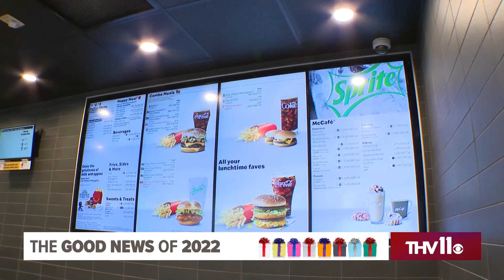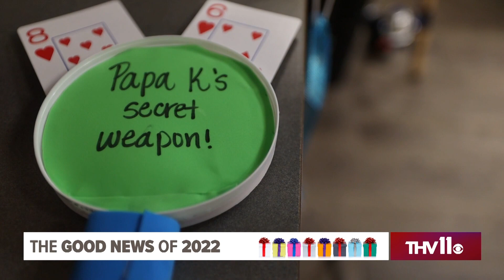The Good News of 2022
Here's a look at some of the good news we reported on in 2022 from mullets for a cause and spreading Christmas cheer. Happy Holidays everyone!